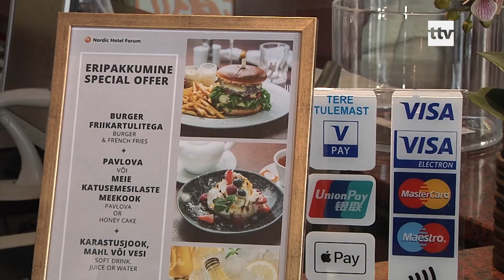27.08.2020 - Turismisektor sipleb rängas kriisis.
Turismitööstuses on väga keerulised ajad. Täna valitsusele saadetud pöördumisest saab aimu, kui sügavale kriisi on see valdkond langenud. Koos võideldakse nii tervise-, majanduslanguse kui ka liikumispiirangute kriisiga. Et kevadeni vastu pidada, selleks loodab turismisektor valitsuse abile.  Ehk siis palutakse töötukassa toetusmeeteme jätkumist suuruses 60 kuni 90 miljonit eurot.